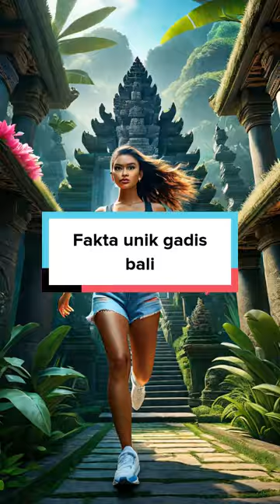FAkta unik gadis bali di indonesia part 1#gadis